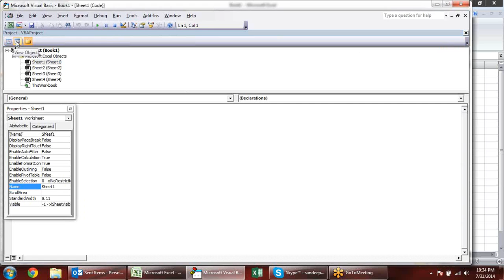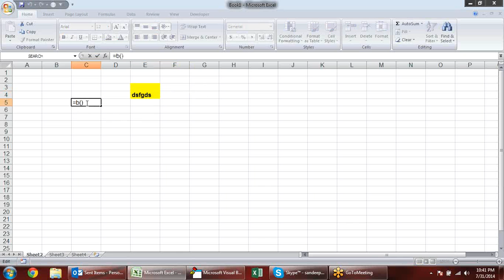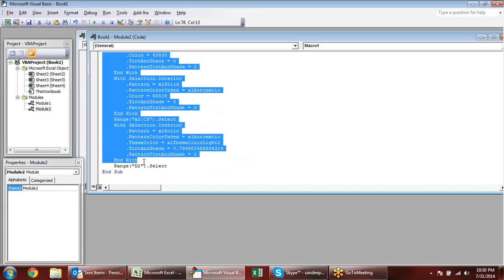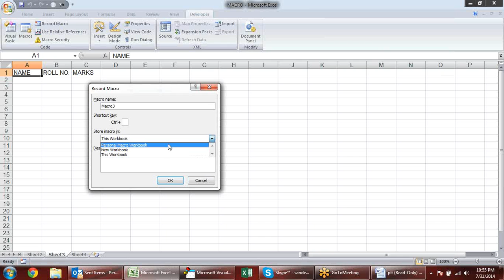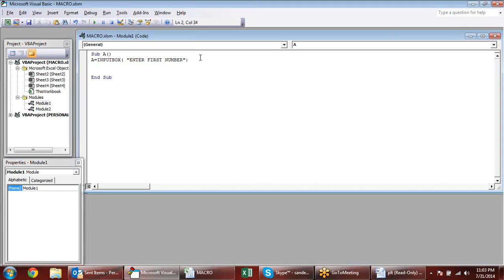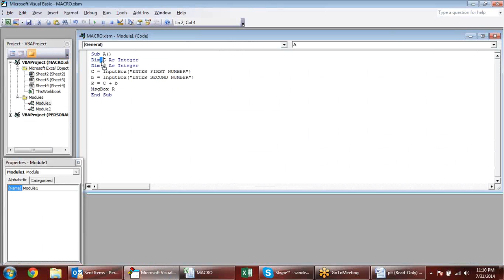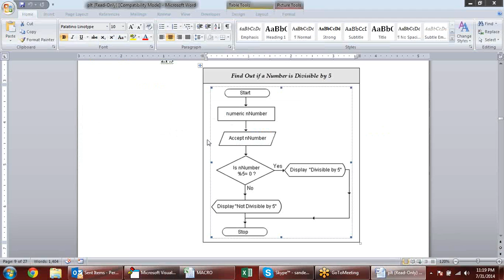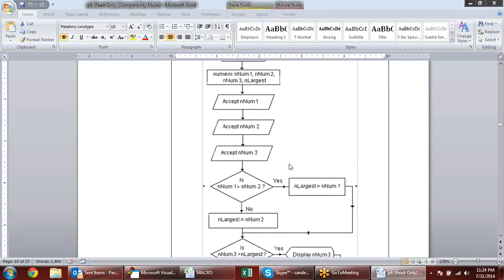Microsoft Excel Training